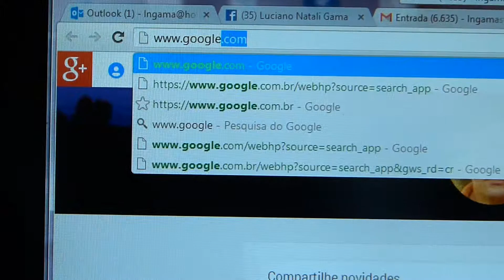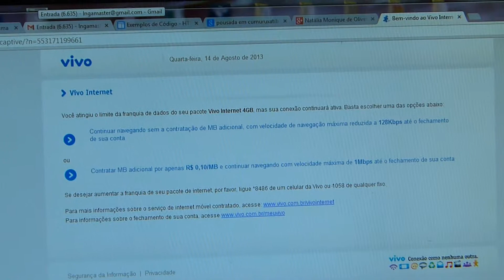Vivo Internet 3G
Videos sobre a vida real